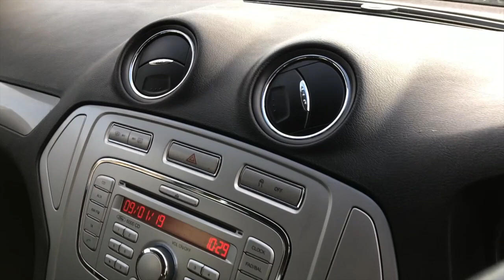2009 FORD MONDEO 1.8 EDGE TDCI FOR SALE | CAR REVIEW VLOG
Trade Price Cars welcome the arrival of this 2009  FORD MONDEO 1.8 EDGE TDCI  into stock.